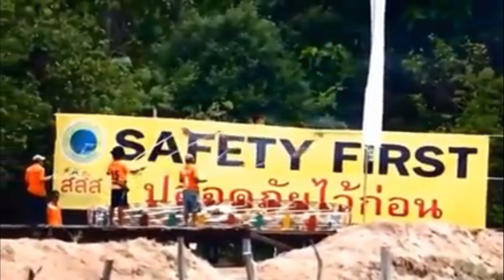Giant Girandola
Giant Girandola in Thailand. about 15 foot diameter